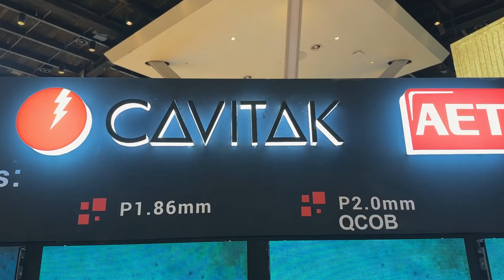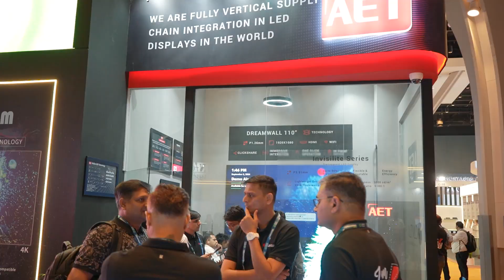Cavitak X AET at InfoComm India 2024: Premier AV Solutions Unveiled at Asia's Top Expo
InfoComm was filled with visual technology that's reshaping the AV world! Alongside AET, Cavitak proudly welcomed attendees to the booth, unveiling the future of visual brilliance at Asia’s Premier AV Expo. From exciting product launches to hands-on demos, Cavitak stole the spotlight with all the top AV brands while showcasing cultural pride in traditional attire. We were also honoured to have Mr. Ninad, Managing Director at Paranoid Automation Systems, share his valuable insights right from the booth. Here’s to an exciting and insightful journey at Infocomm!